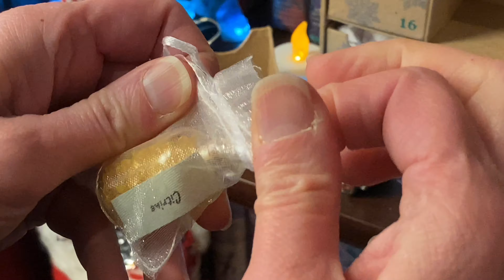Rockhound Advent Calendar DAY 17! From Hidden Gem Trading Company!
Day 17 in 4K! This little Christmas Advent Calendar that Hidden Gem Trading Company created has been A TON OF FUN! :)

We'll do one video per day to show everyone what we find! It's pretty neat. :)